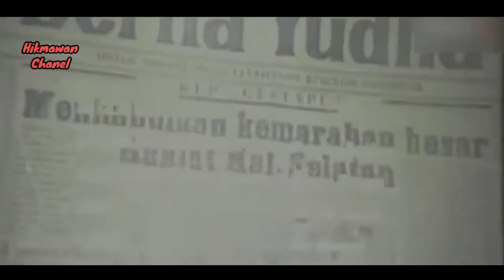Video rekaman pidato asli jendral nasution korban selamat peristiwa G30S/PKI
Jenderal Besar TNI (Purn.) Dr. Abdul Haris Nasution (lahir di Kotanopan, Sumatra Utara, 3 Desember 1918 – meninggal di Jakarta, 6 September 2000 pada umur 81 tahun) adalah seorang pahlawan nasional Indonesia[2] yang merupakan salah satu tokoh TNI AD yang menjadi sasaran dalam peristiwa Gerakan 30 September. Selamat dari upaya penculikan tersebut namun Nasution harus kehilangan putrinya Ade Irma Suryani Nasution beserta ajudannya, Lettu Pierre Tendean.Nasution merupakan konseptor Dwifungsi ABRI yang disampaikan pada tahun 1958yang kemudian diadopsi selama pemerintahan Soeharto. Konsep dasar yang ditawarkan tersebut merupakan jalan agar ABRI tidak harus berada di bawah kendali sipil, tetapi pada saat yang sama tidak boleh mendominasi sehingga menjadi sebuah kediktatoran militer.[3]

Bersama Soeharto dan Soedirman, Nasution menerima pangkat kehormatan Jenderal Besar yang dianugerahkan pada tanggal 5 Oktober 1997, saat ulang tahun ABRI.